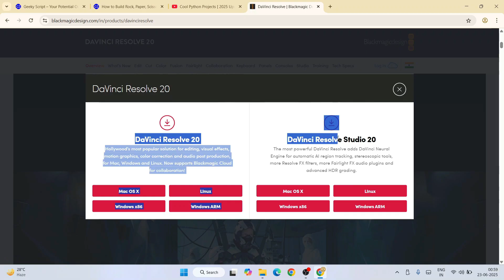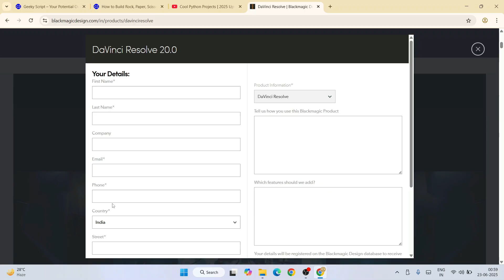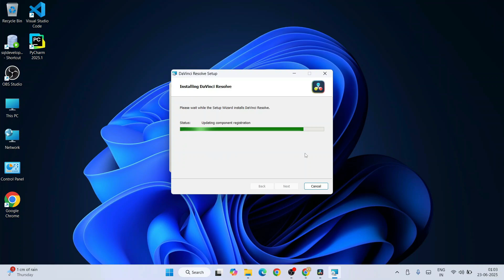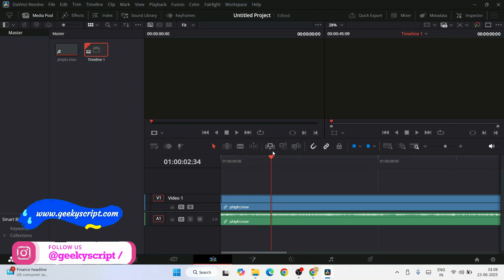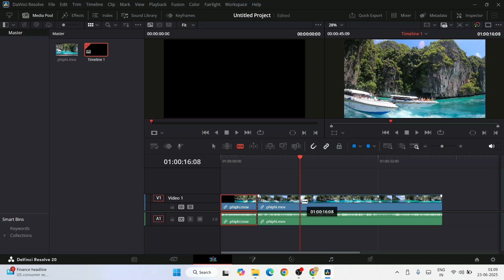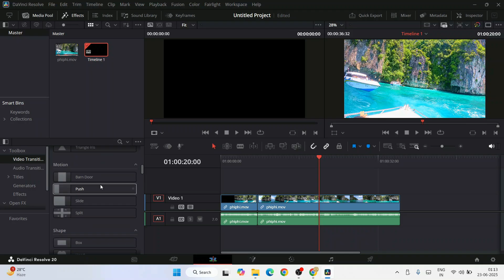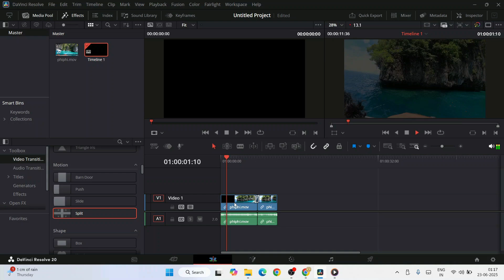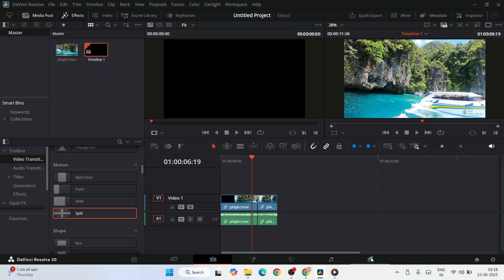How to Install DaVinci Resolve 20 for Windows 10/11 [ 2025 Update ] Video Editing - Complete Guide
Hello Everyone! Today in this video I will guide you on How to install DaVinci Resolve 20 Video Editor on Windows 10/11. Windows (64-bit).

So, What is DaVinci Resolve?
DaVinci Resolve is a color grading, color correction, visual effects, and audio post-production video editing application for macOS, Windows, and Linux, originally developed by Da Vinci Systems, and now developed by Blackmagic Design following its acquisition in 2009.

Installing  DaVinci Resolve is very easy. Just follow the following steps and there you go... So let's begin!

Step 1.  To install  DaVinci Resolve first you just need to download .Zip file from the following Link:

Step 2. After downloading just simply Extract it, and you will get a .exe file. So now just simply run the DaVinci Resolve .exe by double-clicking it.

Step 4. Now after the installation of the DaVinci Resolve in your Operating System just simply import a media file, as shown in the video! And then start editing for FREE!!

The instructions in this video tutorial can be applied to laptops, desktops, and computers that run the Windows 11 OS, like Windows 11 Home, Windows 11 Professional, Windows 11 Enterprise, and Windows 11 Education. This tutorial will work on all hardware manufacturers, like Dell, HP, Acer, Asus, Lenovo, and Samsung.

Topics addressed in this tutorial:
How To Download And Install DaVinci Resolve 20 On Windows 11 64 bit OS
How to install the DaVinci Resolve on Windows 11
Install DaVinci Resolve 20 on Windows 11
How to Install DaVinci Resolve and Get Started